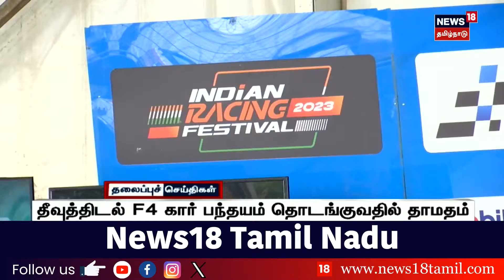பகல் 3 Today Headlines-31 August 2024 | நண்பகல் தலைப்புச் செய்திகள் | News18 Tamil Nadu | Tamil News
list=PLZjYaGp8v2I8Jl8PfHo2MQdWKs42-15cX